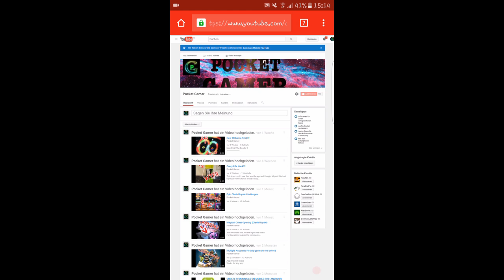Thank you so much guys!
I really appreciate you guys supporting my channel. Great thanks to everyone of you!!!